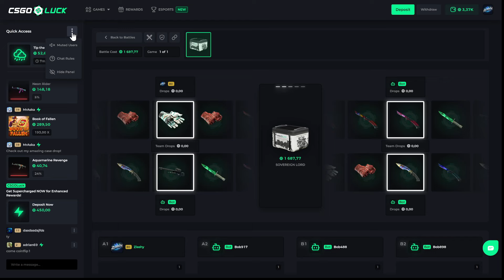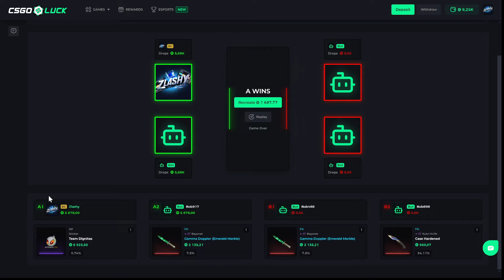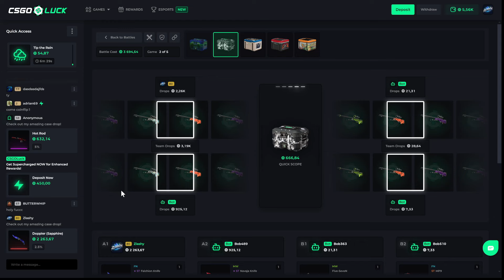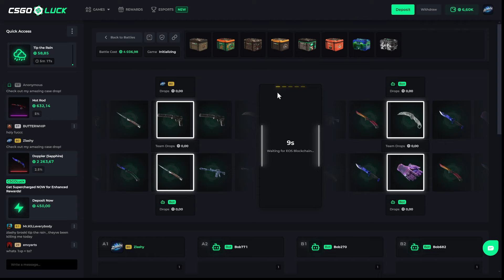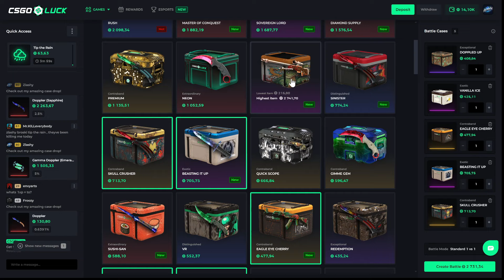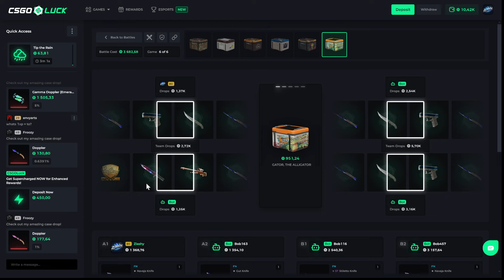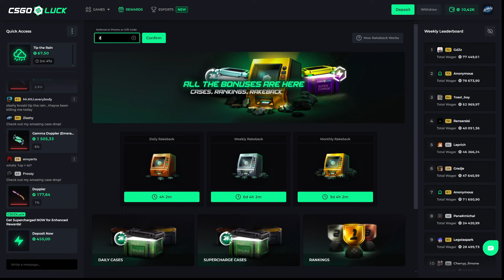I Pulled MAX ITEM on FIRST Case battle?!! (CSGOLUCK)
Free case!

3 Free cases!